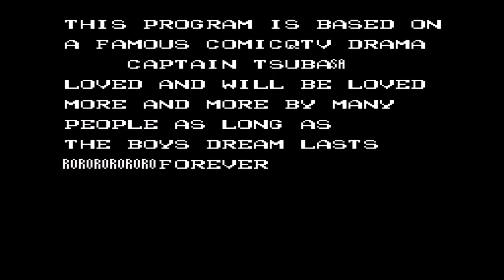Captain Tsubasa 3 [Hiç Yenilmeden] - [Bölüm #21] Japan V.S. Germany {FİNAL}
Merhaba sevgili Retro Gamer takipçileri! :) Bugün sizlerle birlikte Captain Tsubasa 3: Koutei no Chousen [Hiç Yenilmeden] serimizin son maçını oynayacağız. Geçen maç Dünya Kupasının yarı finalinde all star kadroya sahip zorlu takım Brezilya'yı 3 - 1 gibi bir skorla rahat denebilecek şekilde yenmiştik ve finale çıkmıştık! ^^ Şimdi ise artık Dünya Kupası ile aramızda tek engel var. O da Almanya... Şimdi geldik oyunun en zor maçlarından bir tanesine.. :) E haliyle final maçı da zor olsun bir zahmet değil mi ama? ^^ Kalelerinde Deuter Muller, defansta bize sıkıntı çıkaracak isimlerden Franz Schester, Düzenbaz lakabıyla Hermann Kaltz, Uzun Forvet lakabıyla Manfred Margas, tam bir oyun kurucu rolünde olan Metza, kanatlarda usta olan Theodor Kapellomann ve Genç İmparator, Wakabayashi Killer kaptan, Karl Heinz Schneider var bu takımda! :) Muller kalelerinde onlara çok büyük bir güven veriyor zaten. Kaltz ve Metza ise topu Schneider, Kapellomann veya Margas'a taşıyabilir son olarak Schester ise özel pas kesme hareketi Spiral Cut ile bizim özel paslarımızı, şutlarımızı veyahut özel çalımlarımızı durdurabilir... Bakalım, bu takımı da egale edebilirsek, Dünya Kupası Japonya'nındır! :) İyi seyirler dilerim...